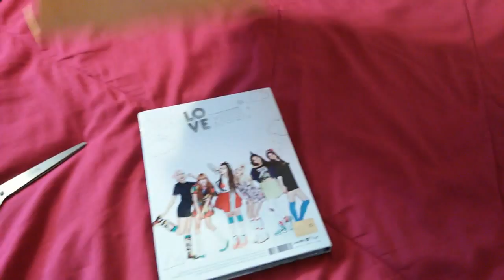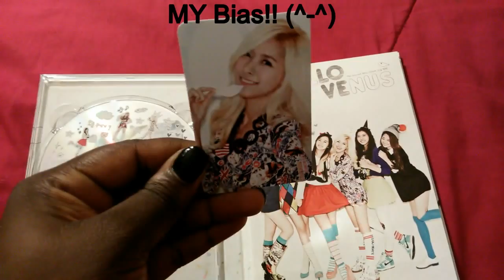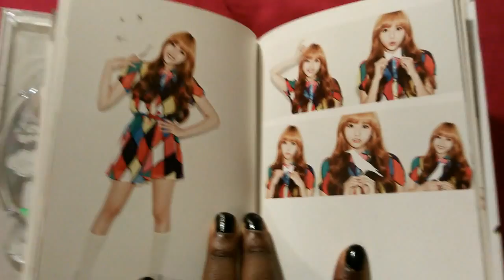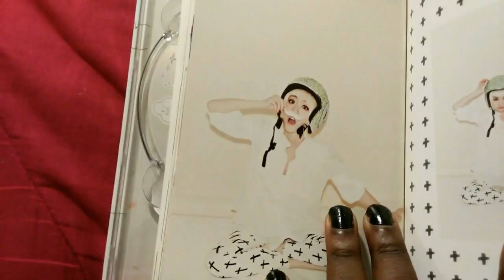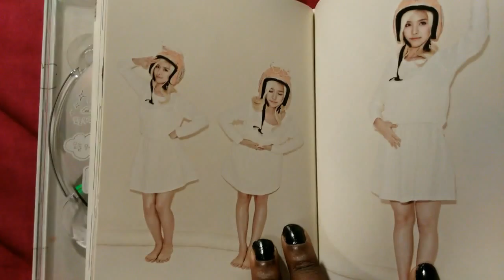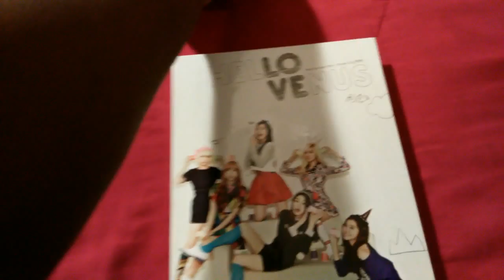Hello Venus - "What are you doing today?" Album Unboxing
Yayy! my first Hello Venus Album!! I have loved Hello Venus for a long time but, i felt i failed to show them support. So this is my first step to showing Our girls some Love!! I really cant name one Hello Venus song that i don't like...Hold on...*Thinks a minute*. Nope, not one! Lol so yeah HelloVenusHwaiting!

*Remember we may not all be korean, but we all can be apart of the kpop community